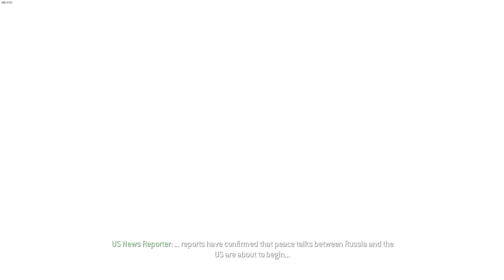Call of Duty: Modern Warfare 3 | Down the Rabbit Hole - 15th | 60FPS | No Commentary | 2022